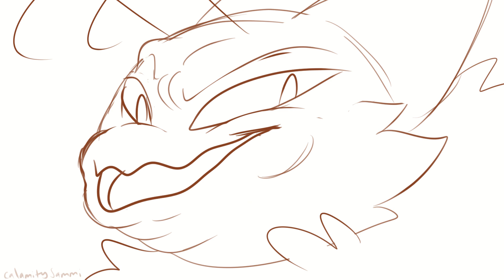the 6 levels of gremlin (animatic)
this is the greatest gremlin of all time

Characters: